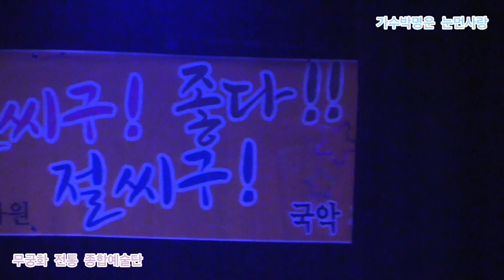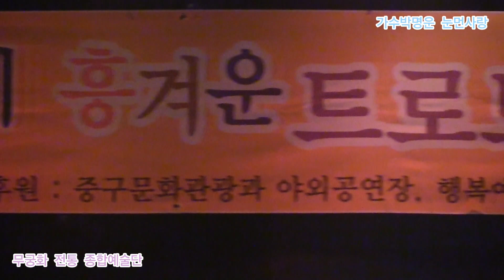가수박명운 눈먼사랑 원곡김장수 무궁화 전통 종합예술단 정기공연 학산문화원 특설무대